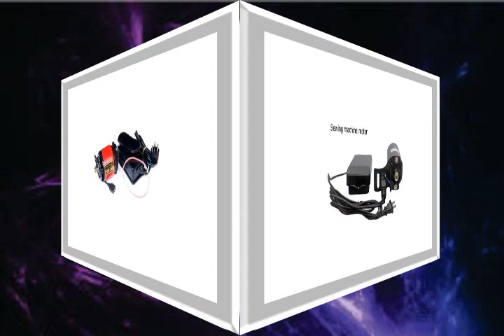Madhu Sewing Machine Showroom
Available all brand domestic and garment industrial sewing machine spare parts and service